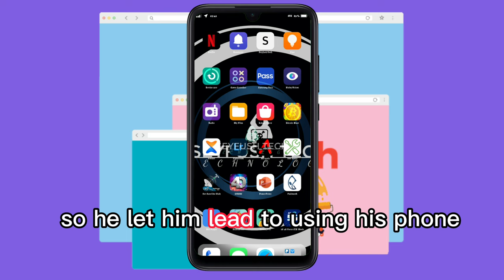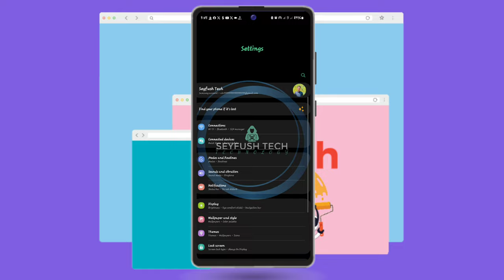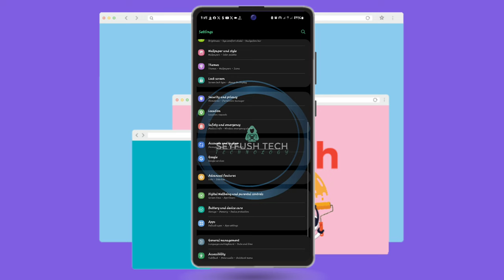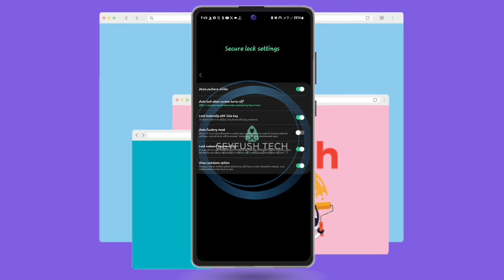Akkaata itti bilbila reset tahu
I hope you Love this video, If you Love the video, please hit LIKE Button and SHARE to your friends